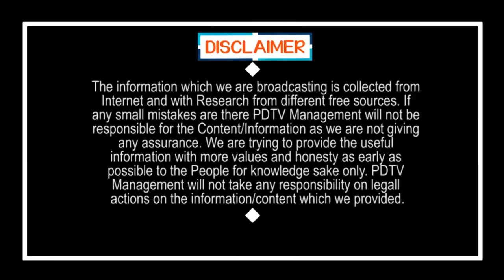YSRCP MP Clarity About Amaravati Farmers Meet | అదంతా అబద్ధం.. క్లారిటీ ఇచ్చిన వైసీపీ ఎంపీ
అదంతా అబద్ధం.. క్లారిటీ ఇచ్చిన వైసీపీ ఎంపీ | YSRCP MP Clarity About Amaravati Farmers Meet | PDTV News